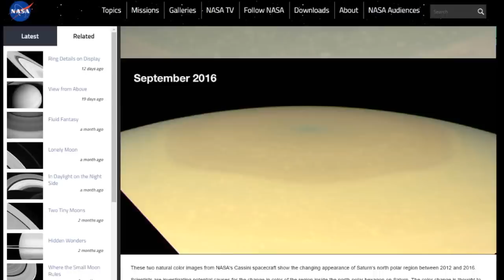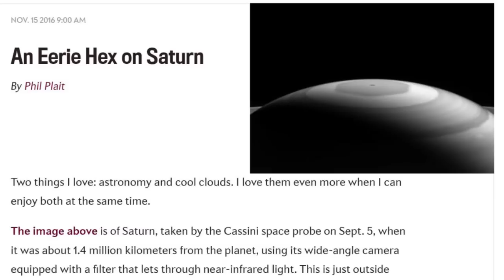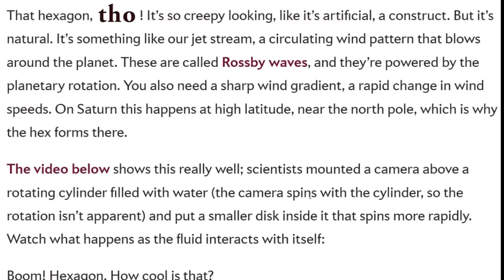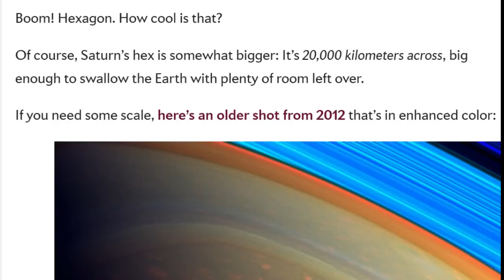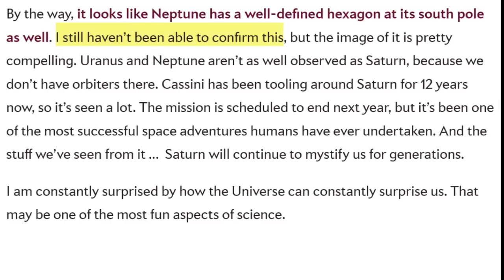Great News! The Mysteries of Saturn: End of the Hex* & Blue to Gold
Great news! The Saturn shadow period we've been in since 1987 is about to end. Also, Saturn's hexagon turned from blue to gold. Science thinks they know why, but then science thinks it knows everything. lol.

T

thanks to phil plait for the article

Two things I love: astronomy and cool clouds. I love them even more when I can enjoy both at the same time.

The image above is of Saturn, taken by the Cassini space probe on Sept. 5, when it was about 1.4 million kilometers from the planet, using its wide-angle camera equipped with a filter that lets through near-infrared light. This is just outside what our eyes can see, and it emphasizes the location of methane gas in Saturn’s upper atmosphere.

That hexagon, though! It’s so creepy looking, like it’s artificial, a construct. But it’s natural. It’s something like our jet stream, a circulating wind pattern that blows around the planet. These are called Rossby waves, and they’re powered by the planetary rotation. You also need a sharp wind gradient, a rapid change in wind speeds. On Saturn this happens at high latitude, near the north pole, which is why the hex forms there.

The video below shows this really well; scientists mounted a camera above a rotating cylinder filled with water (the camera spins with the cylinder, so the rotation isn’t apparent) and put a smaller disk inside it that spins more rapidly. Watch what happens as the fluid interacts with itself:

Boom! Hexagon. How cool is that?

Of course, Saturn’s hex is somewhat bigger: It’s 20,000 kilometers across, big enough to swallow the Earth with plenty of room left over.

If you need some scale, here’s an older shot from 2012 that’s in enhanced color:

See that white spot to the lower right? It’s bigger than Texas. So there’s your scale for you. Saturn is immense.

By the way, it looks like Neptune has a well-defined hexagon at its south pole as well. I still haven’t been able to confirm this, but the image of it is pretty compelling. Uranus and Neptune aren’t as well observed as Saturn, because we don’t have orbiters there. Cassini has been tooling around Saturn for 12 years now, so it’s seen a lot. The mission is scheduled to end next year, but it’s been one of the most successful space adventures humans have ever undertaken. And the stuff we’ve seen from it …  Saturn will continue to mystify us for generations.

I am constantly surprised by how the Universe can constantly surprise us. That may be one of the most fun aspects of science.